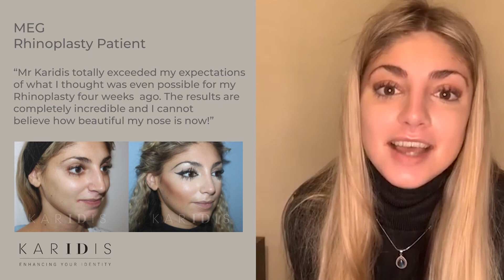Rhinoplasty Patient Story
Karidis Clinic patient Meg explains why she decided to have a rhinoplasty and details her patient experience.

From the age of 18, Meg was self-conscious about the bump in her nose and the shape of the tip. Once she decided to go ahead with nose surgery, she chose Mr Alex Karidis because she felt fully confident in his surgical abilities and trusted him to achieve the results she was hoping for.

The nose is the central feature of the face and rhinoplasty surgery can transform someone's confidence and self-esteem.